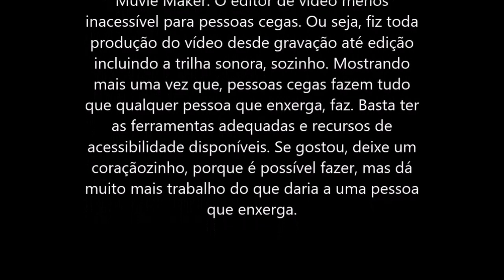Eu, Florbela Espanca - Poema declamado por Marcos André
No vídeo eu Marcos André, declamo o poema "Eu, de Florbela Espanca". Ao fundo toca Greensleeves executado ao teclado também por mim. O teclado é um Yamaha PSRE453. Tanto o vídeo quanto o áudio, foram gravados em uma câmera Zoom Q2N- Meus Contatos:

"é mais fácil mudar um átomo do que um preconceito" Alberto Einstein